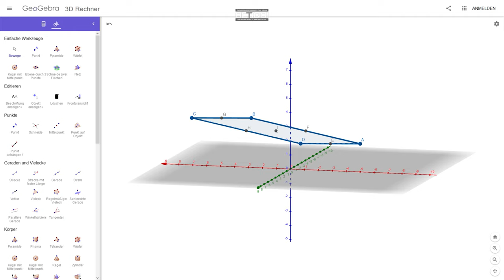20 Vierecke im 3D Raum prüfen - Parallelogramm, Rechteck, Mittelpunkt einer Fläche - Teil 3